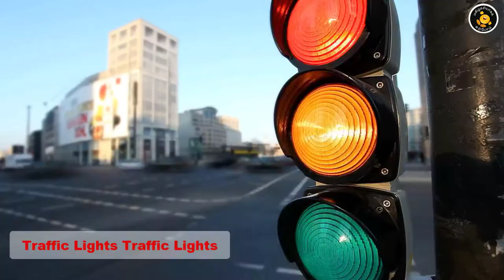Transport Song for Kids || Wheelbarrow wheelbarrow... || English - ஆங்கிலப் பாடல்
This channel creates Active Learning Content for Primary Education Curriculum in Tamil medium.

இந்த channel இல் ஆரம்பப் பாடசாலைக் கல்வித்திட்டத்துக்கமைய நிகழ்ச்சிகள் தயாரிக்கப் படுகின்றன.